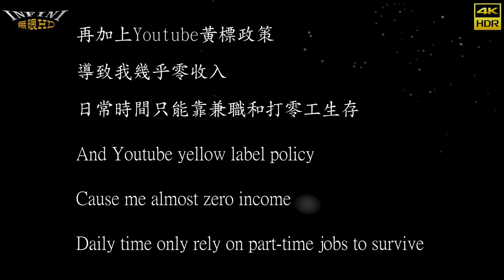【無限HD】新草衙南安宮 毒藥女巫 5(4K 60p)